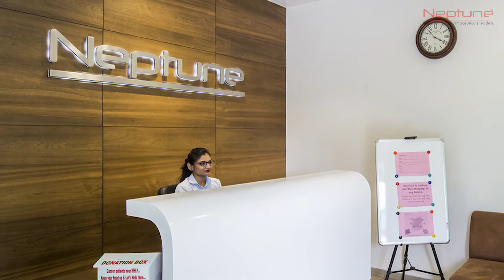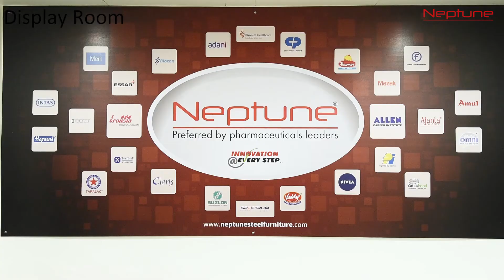Neptune Corporate Office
Neptune Industries established in the year 2011 with a prime motive to provide international standard clean room furniture’s at competitive price in Ahmedabad, India. In this competitive world it is difficult to maintain the reputation continuously in the industry, but under the guidance and strong leadership of our owner Mr. Kunal Panchal today we are counted as a leader in this field.